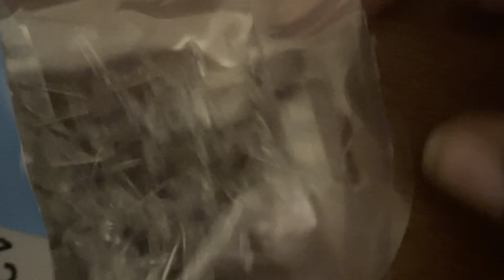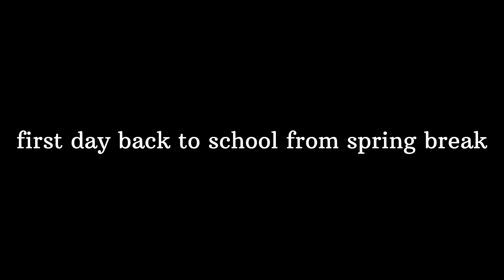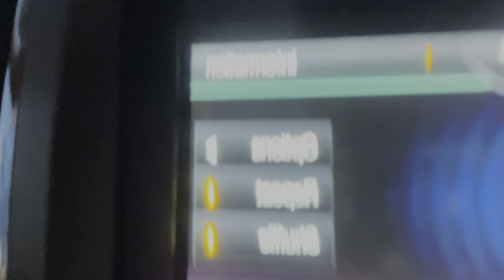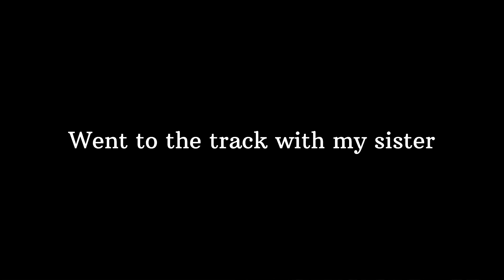spring reset 🌸 organizing, face mask, exercising, studying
Decide to get into the spring spirit. Studying and doing homework. Doing self care such as skin care, and exercising. Overall being productive.

Change the video quality by pressing the settings icon

hello my name is Jamaria

About Me:
Nov. 16
16 years old

00:00 - Intro
00:35 - April 1st: organizing
04:40 - April 2nd: homework/studying
05:53 - April 3rd: homework, test recap
06:36 - April 4th, chill evening: talent show
07:06 - April 5th: track
07:39 - April 6th: exercise, face mask
15:24 - outro